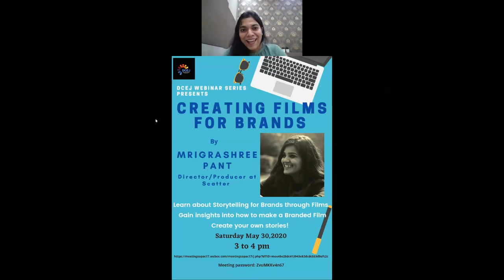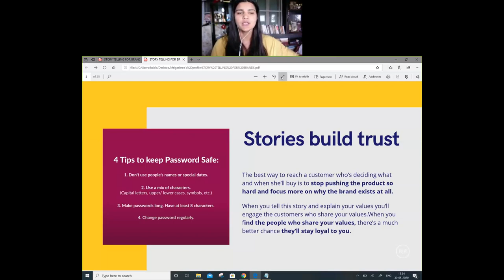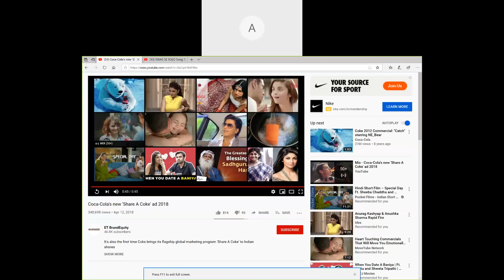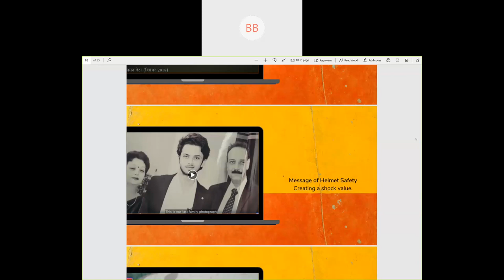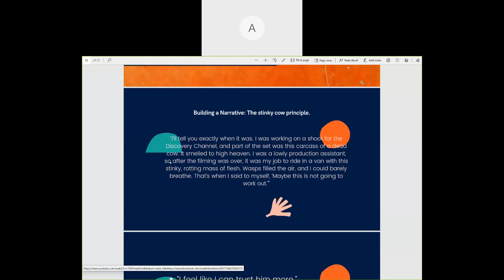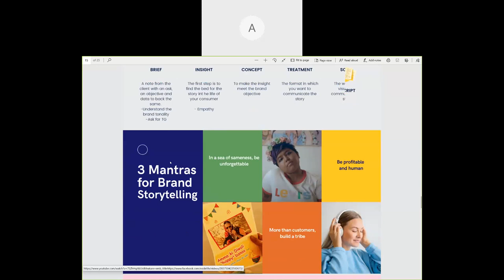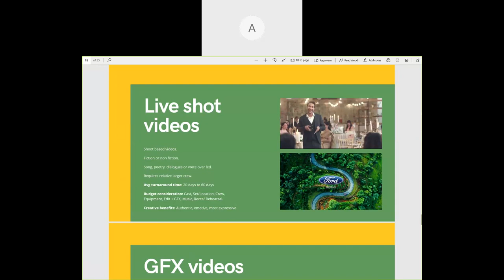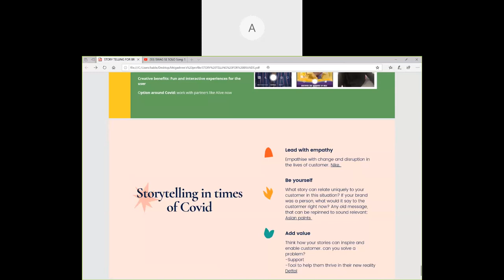Creating Films for Brands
How to create films for big brands